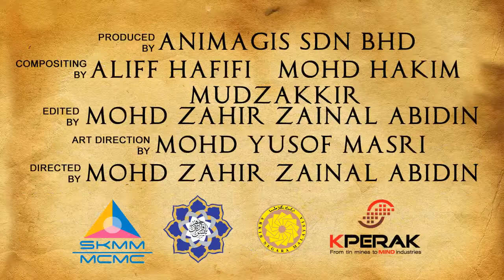Si Bongkok Tanjung Puteri teaser 01